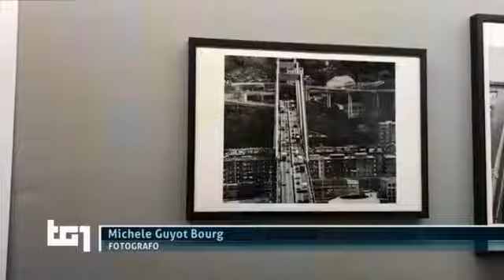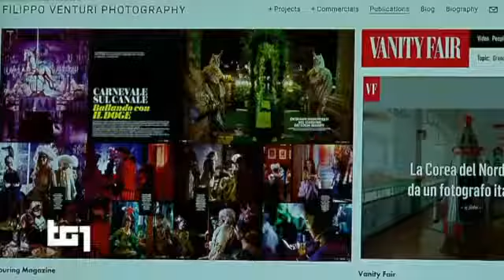TG1 Festival della Fotografia Etica - 08/10/2018